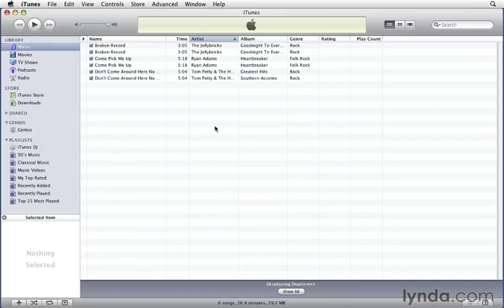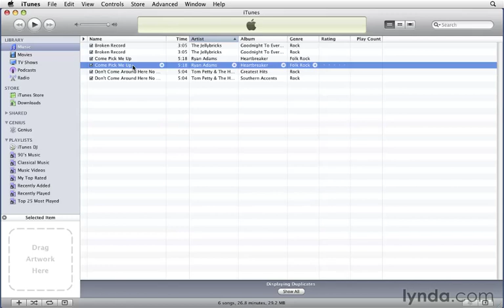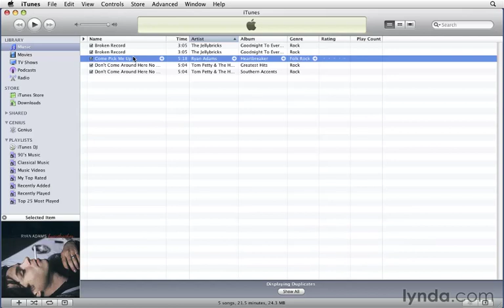58986 02 16 SC11 duplicates